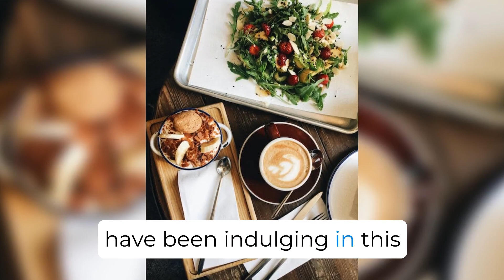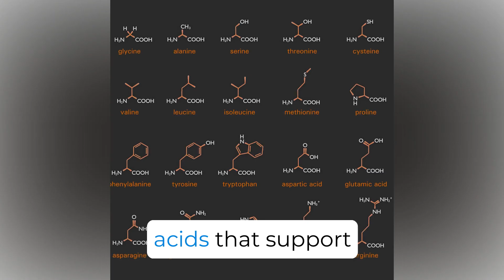Discovering the Secrets of Bee Milk: Health Benefits & Myths Debunked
Dive into the world of bee milk, an incredible substance that's more than just a buzzword. Often overlooked, bee milk (also known as royal jelly) offers an array of health benefits and has been used in various cultures for centuries. In this video, we'll unravel the mysteries behind bee milk, debunk common myths, and explore its potential advantages for your health. From its rich nutritional profile to its potential applications in beauty and wellness, bee milk is nature's elixir waiting to be discovered. 🐝🥛
Also please join our Telegram Channel to get notified of new videos and blog posts.